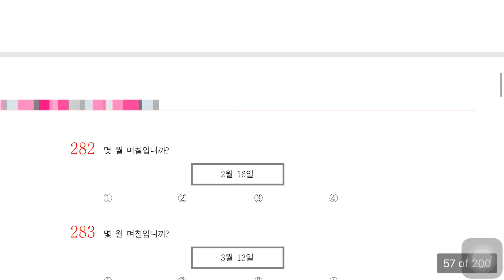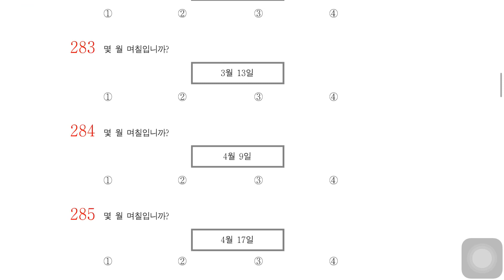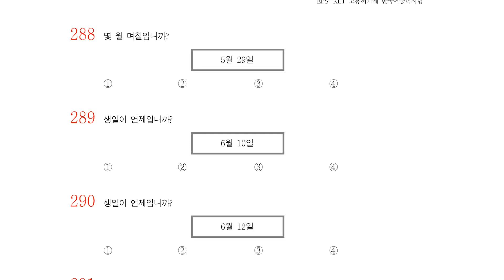EPS-Topik 2019 date calendar Listening practice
EPS-Topik 2019 Listening practice